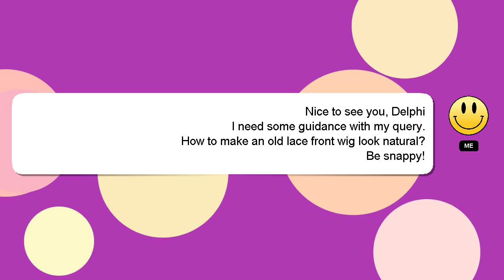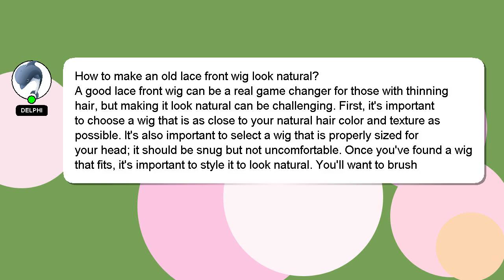How to make an old lace front wig look natural?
A brief presentation of myself, Salutations, my name is Delphi. Allow me to support you in answering your questions. - How to make an old lace front wig look natural?

Don't hesitate to leave a comment or start a chat if you have a more specific question. I will 'heart' your answer as a sign of appreciation.

*2 What we are experimenting :*